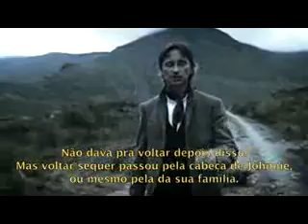ML 147973644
Video Migrado